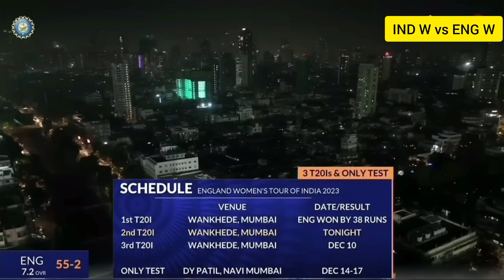India Women vs England Women 2nd T20 Highlights 2023 | INDW vs ENGW 2nd T20 2023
In this video pink tv sports info about India Women vs England Women 2nd T20 Highlights 2023 | INDW vs ENGW 2nd T20 2023